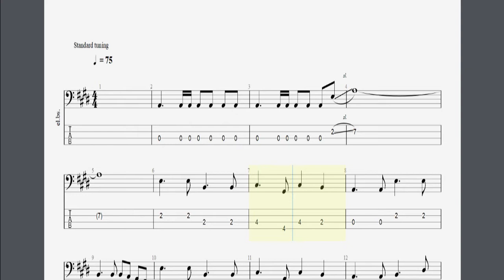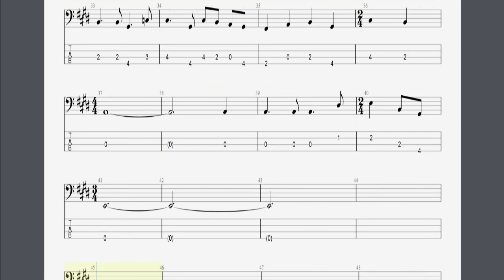【ベース タブ譜】PROLOGUE (〜WORLD ANTHEM) X BLUE BLOOD収録曲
～～PR～～
🔽X BLUE BLOODのバンドスコアを探す↓↓↓

🔽BLUE BLOODのリマスター版を探す↓↓↓

🔽Frank Marino & Mahogany RushのWorld Anthemがストリーミングで聴けます↓↓↓

・180,000本以上の動画が見放題
・31日間無料でお試し
○楽譜
バンドスコア：

曲名：PROLOGUE (〜WORLD ANTHEM)
収録アルバム：BLUE BLOOD
正題：WORLD ANTHEM THE
作詞：YOSHIKI
作曲：F.Marino
編曲：X

BLUE BLOODに収録しているPROLOGUE (〜WORLD ANTHEM) より半音高いです。